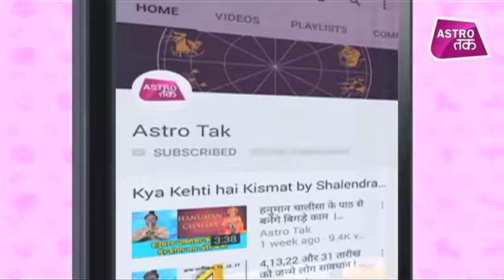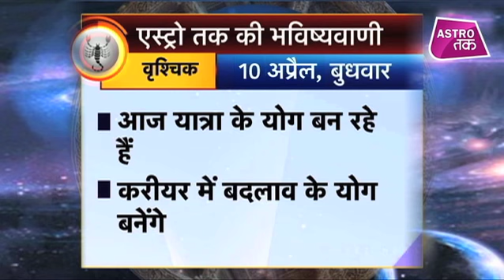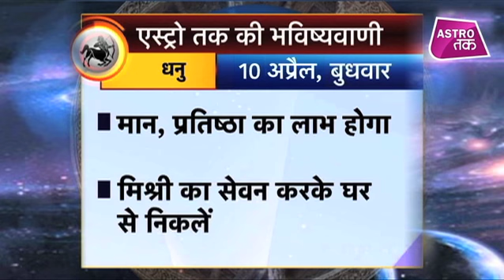10 अप्रैल 2019 | एस्ट्रो तक का Luck Factor | Astro Tak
एस्ट्रो तक की भविष्यवाणी- 10 अप्रैल 2019- सिर्फ एक मिनट में जानिए अपने दिन का हाल और एक ऐसा उपाय जिससे दिन बन जाएगा कमाल